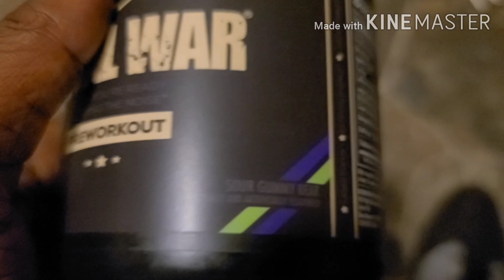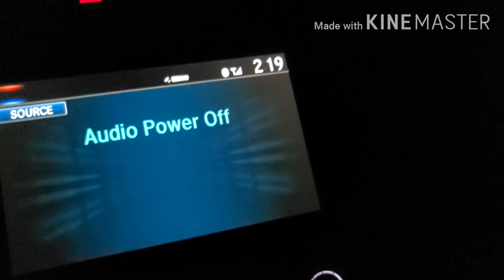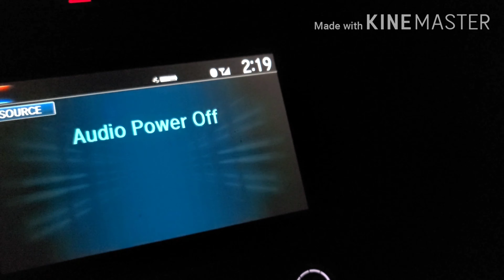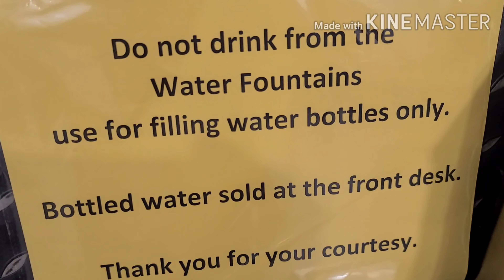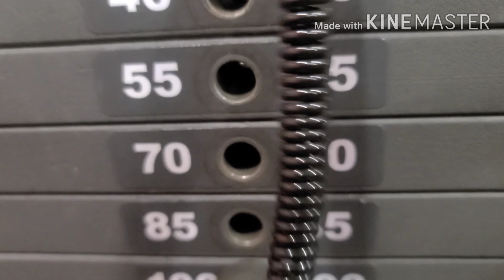Pre workout review | Upper body Workout